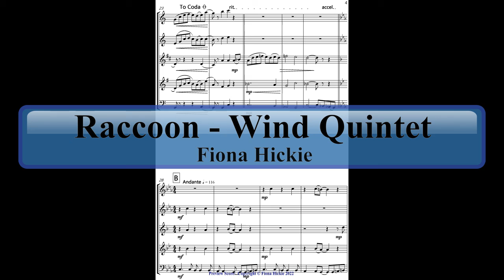Raccoon - Wind Quintet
A preview score of a piece for wind quintet about a delightful, but rather cheeky, raccoon.